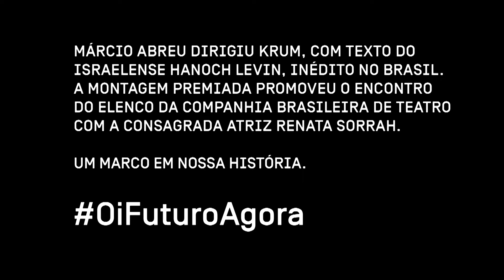Renata Sorrah e Marcio Abreu e a arte que nos move adiante | OI FUTURO AGORA #10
Renata Sorrah, no próximo episódio de Oi Futuro Agora, afirma: "não existe uma sociedade sem arte". A atriz e o diretor Marcio Abreu são os convidados do décimo episódio da série.